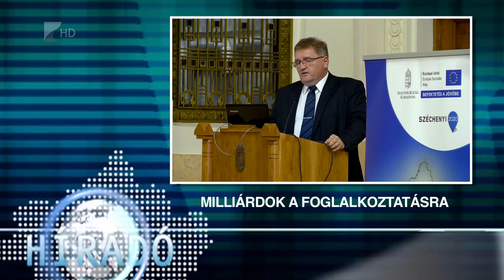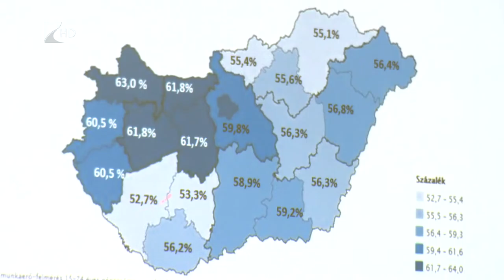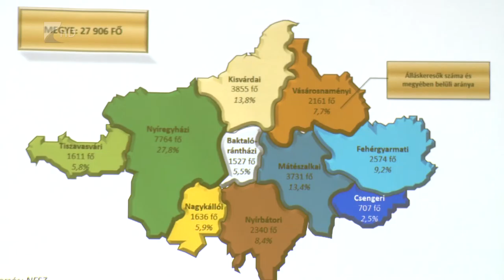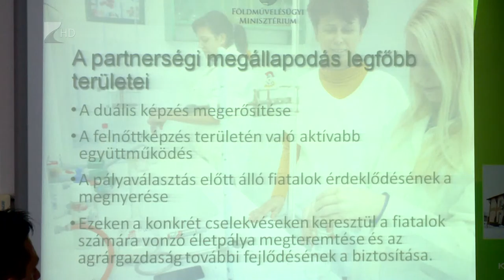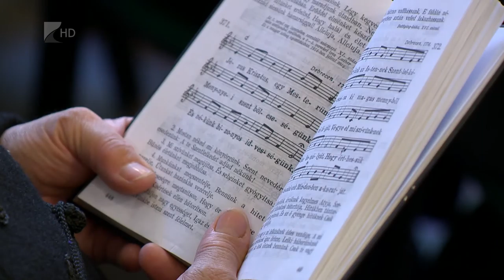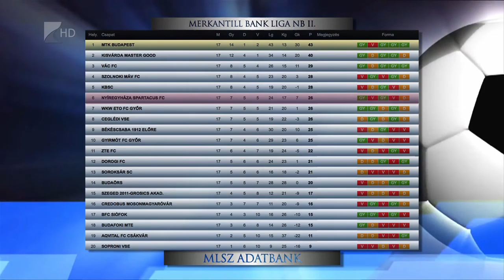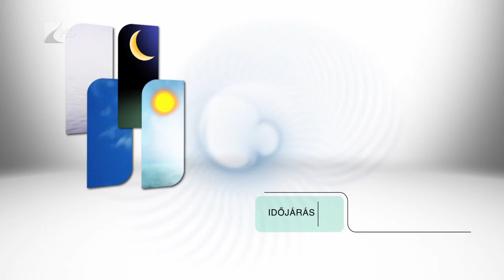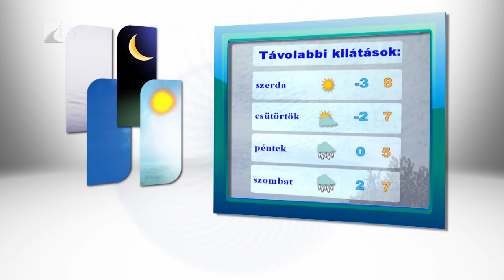Híradó 2017.11.13. - Kölcsey Tv